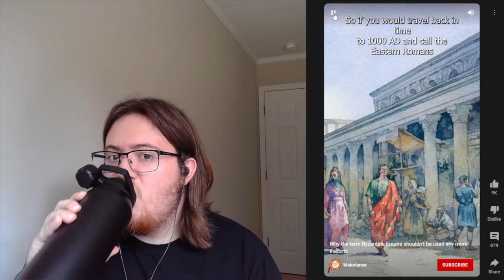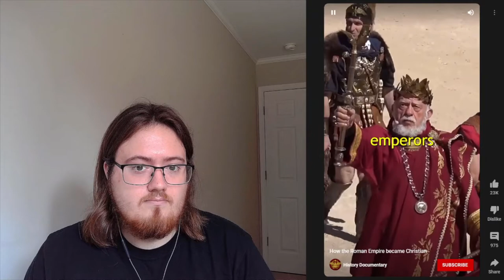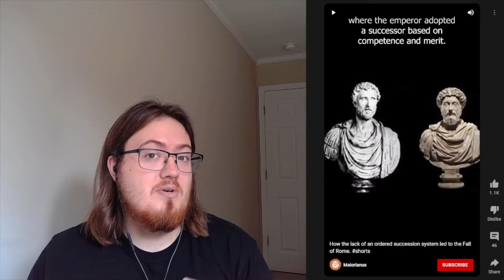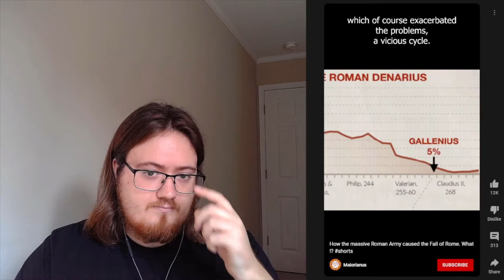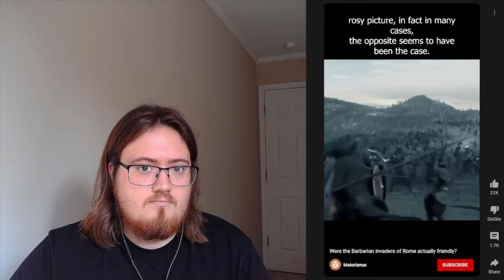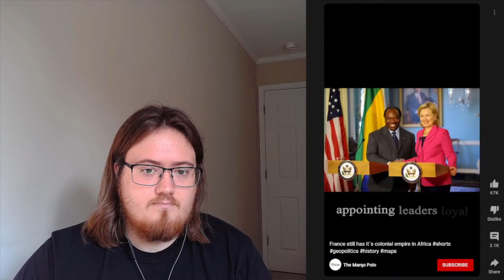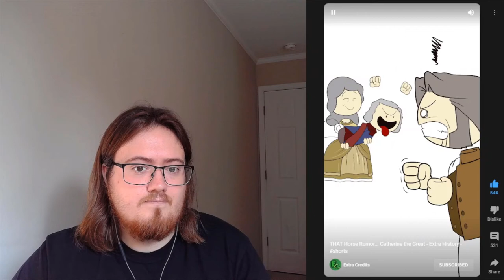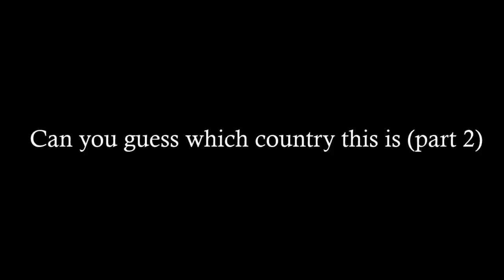Why did Rome Fall? | History Student Reacts to History Shorts & Memes (Part 1)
Today we try something new.  I react to a variety of history shorts on topics such as: the fall of Rome, Victorian medicine, and French neo-colonialism.  Hope you guys enjoy!